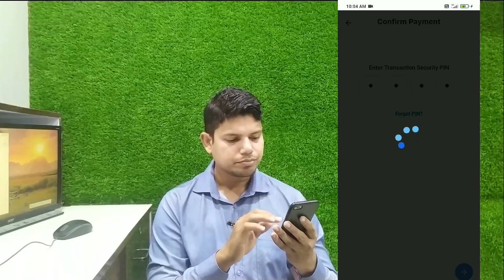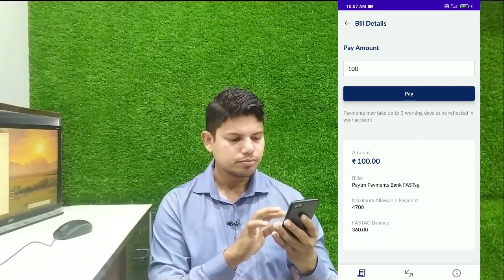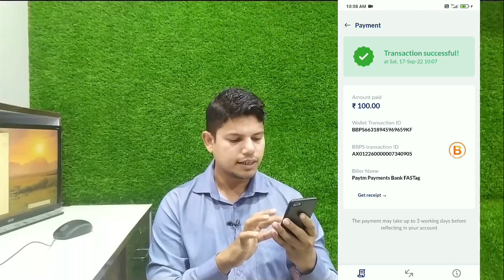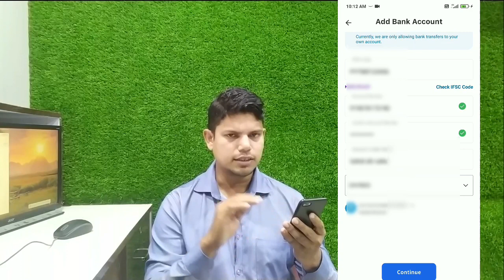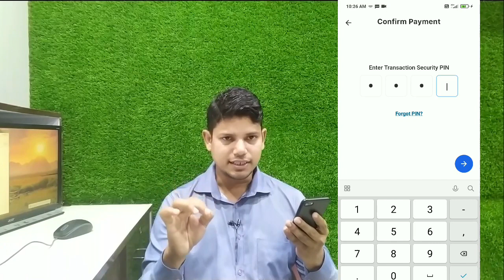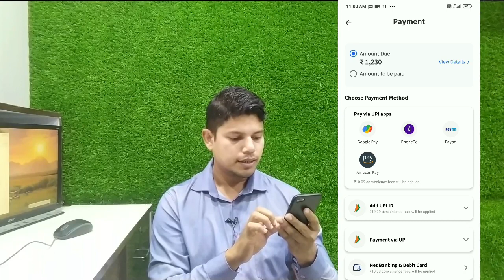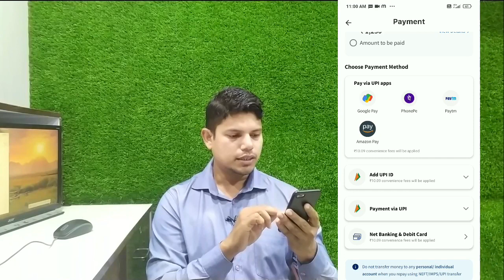Ring Pay Later To Bank Account Transfer 0% charges || Ring App To Bank Transfer 2022